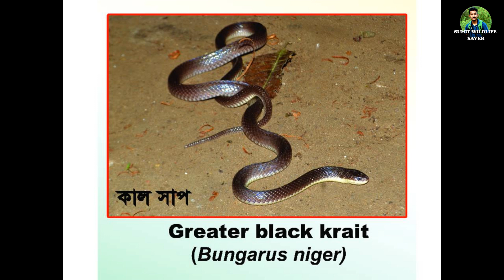বিষধর সাপ l ত্রিপুরা এবং বরাক উপত্যকার I Venomous Snakes of Tripura and Barak Valley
এই ভিডিওতে আপনারা ত্রিপুরা এবং বরাক উপত্যকায় পাওয়া বিষাক্ত সাপ সম্পর্কে জানতে পারবেন। Good photograph and video demonstration এর মাধ্যমে সবগুলি বিষাক্ত সাপকে সনাক্ত করার উপায়, তাদের বাসস্থান খাদ্য এবং অন্যান্য বিষয়ে আলোচনা করা হয়েছে।

এই ভিডিও বানানোর একমাত্র উদ্দেশ্য হচ্ছে সাধারণ মানুষের মধ্যে সচেতনতা সৃষ্টি করা।